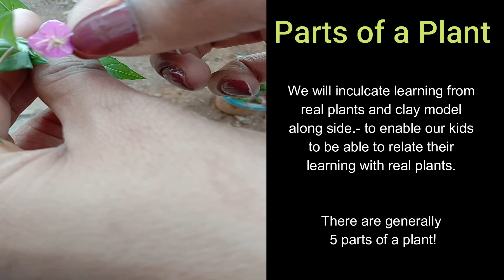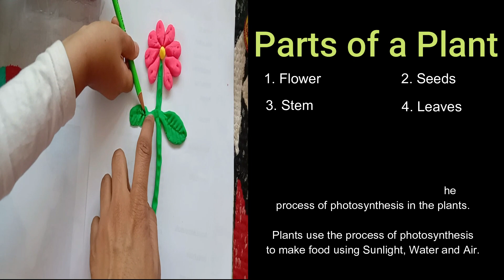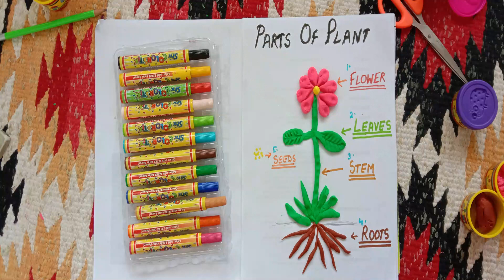PARTS OF PLANT| Activities for kids | Kids Learning Activity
There are 5 parts of a plant. We can tell the kids about these parts of plants through this kids activity using clay. Although it is easier to explain with the help of a real plant but Kids tend to remember things more when they learn by playing. So the aim of this entire activity is to make sure that they learn while they play.

I have explained the names and roles various of parts of plants as well as the male-female parts in a flower in the simplest possible way.

Practical learning is a learning forever- keeping that in mind- this activity will certainly help your kid in enhancing their knowledge.